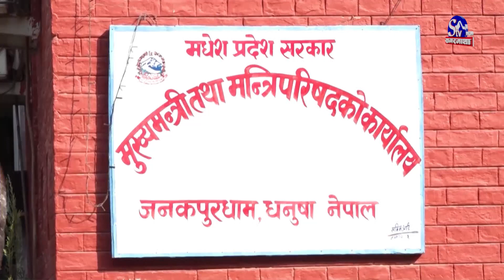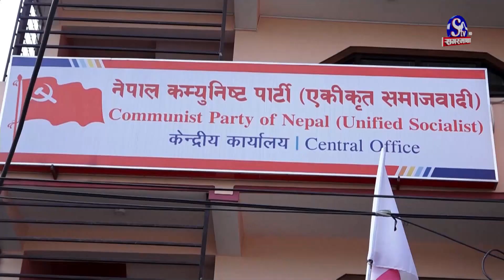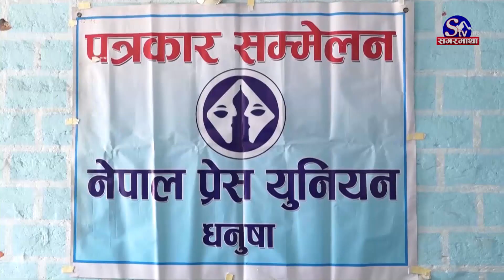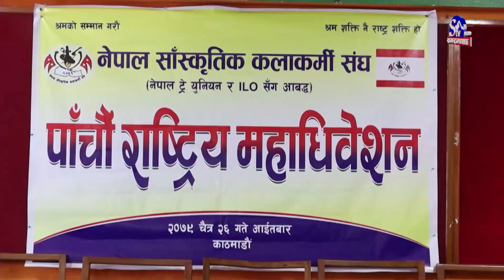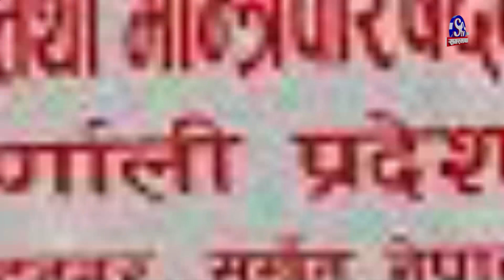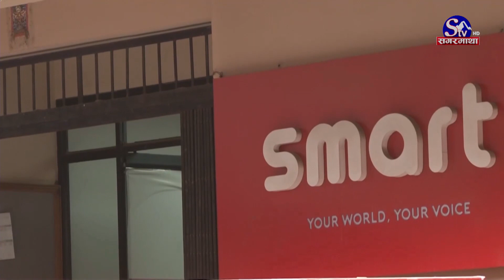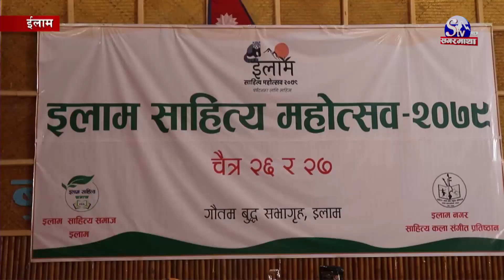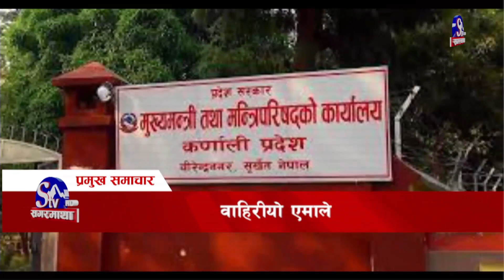सगरमाथा प्राइम समाचार || २६ चैत २०७९ || Sagarmatha Prime News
नयाँ सरकार बनेको साढे तीन महिनासम्म पनि सरकारले पूर्णता पाएन, सकसमा गठबन्धन, शक्ति बाँडफाँटको विषय पेचिलो बन्दै ।
राष्ट्रिय स्वतन्त्र पार्टीका  सांसद ढाकाकुमार श्रेष्ठले व्यवसायी दुर्गा प्रसाईंसँग २ करोड रुपैयाँ मागेको अडियो सार्वजनिक, पार्टीले सोध्यो  स्पष्टीकरण ।
नेकपा एसमा पार्टी छोड्नेहरु बढे, एक्लिन थाले माधव नेपाल, अध्यक्ष नेपालको कार्यशैलिप्रति नेताहरुको असन्तुष्टि ।
अर्थतन्त्रका समस्या तत्काल समाधान गरी सकारात्मक सन्देश दिने अर्थमन्त्री डा.प्रकाशरण महतको दाबी, सामाजिक दायित्व नबढाउने र, नेकपा एमाले कर्णाली प्रदेश सरकारबाट बाहिरियो, देशको राजनीतिक परिस्थिति बदलिएको भन्दै तीनै जना मन्त्रीहरूको सामूहिक राजीनामा ।